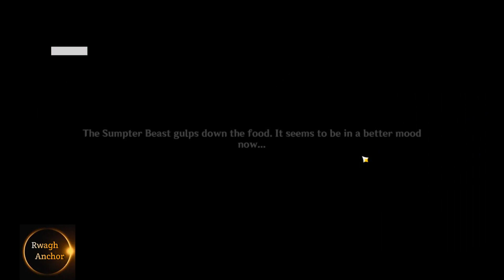World Quest 3.0 : Even Beasts Stumble @ Genshin Impact